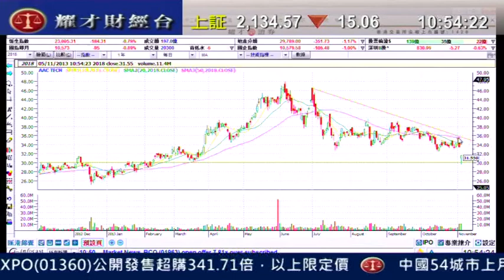耀才財經台 發逹講場 蘇婉雯 譚智樂「瑞聲(2018)料毛利下跌，股價兩連跌」